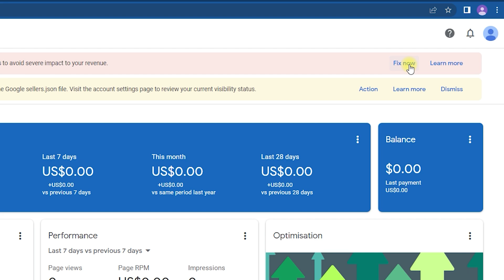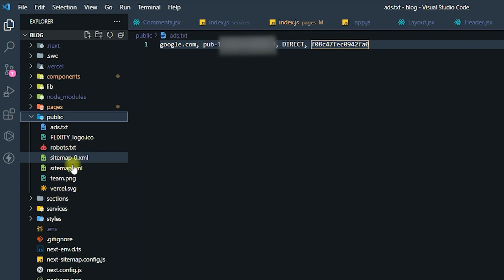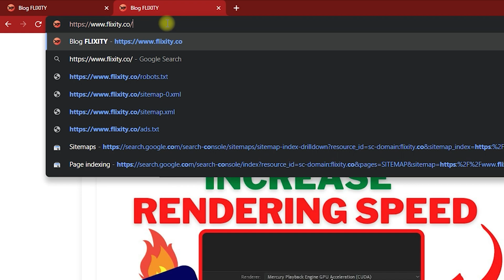How to Fix Ads.txt File In GOOGLE ADSENSE Account | Fix EARNING AT RISK Problem In Google AdSense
In this video, I will show you how to fix earnings at risk - you need to fix some ads.txt file issues to avoid severe impact to your revenue in Google AdSense Account. Basically, ads.txt file is required in your project so that Google AdSense can verify your website as authentic.

You will see an error message at the top of your Google AdSense account to fix ads.txt issue, you simply need to copy and paste the ads.txt file in the root directory of your website.

In this video, I will show you how to fix ads.txt error in Google AdSense and copy and paste the code into your website easily to fix this issue. I will also show you how to verify if you have placed the file in the root directory of your website.

Topics Covered:

1. Ads.txt file Problem Fix
2. You need to fix some issues before you can use AdSense
3. Missing publisher id update now your ad earnings are at risk
4. Ads txt meaning
5. IAB tech lab ads txt
6. Ads txt issue
7. Ads txt generator
8. Googlebot ads txt